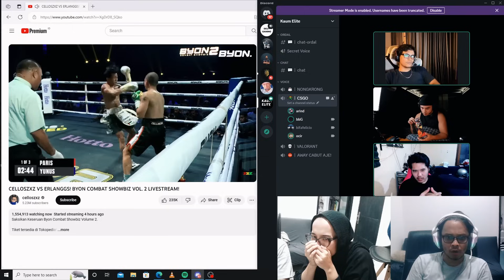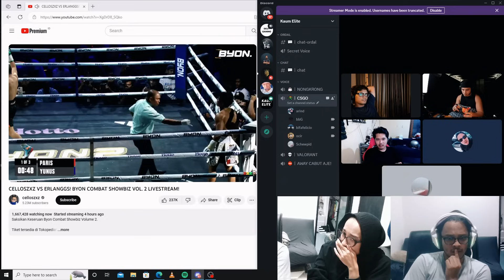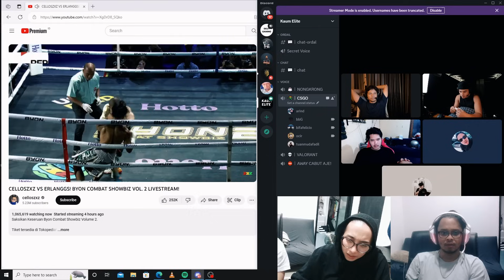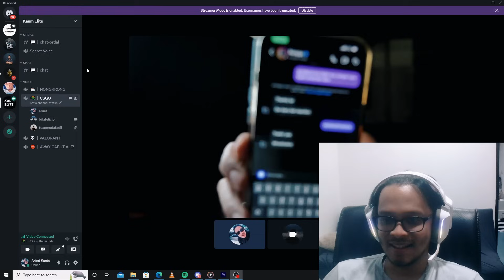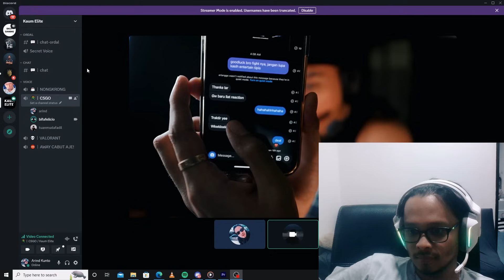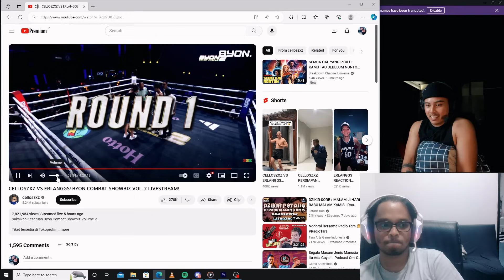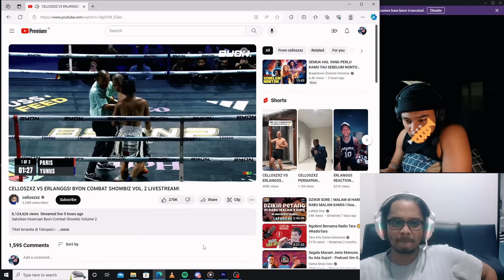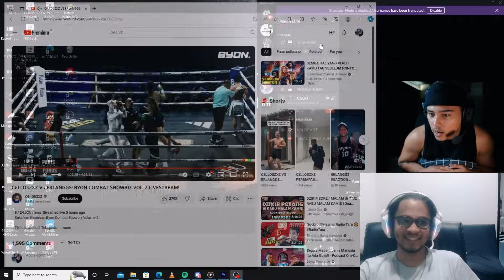CELLOSZXZ VS ERLANGGS KALAH GUYS... GIMANA NIH???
My Gear setup:
Main Lens Sony 14 - 24mm f4
secondary lens 50mm f1.8